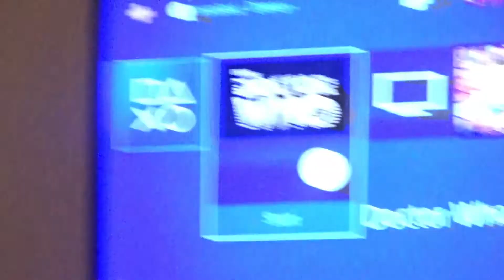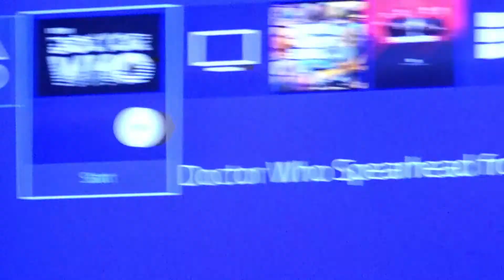Classic Doctor Who: Spearhead from Space watch-along (Part 1)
We're back! More drunk, potty mouthed and incoherent than ever before. And we've moved location!

This week we attempt a Spearhead from Space watchalong with...interesting results. Cheers!